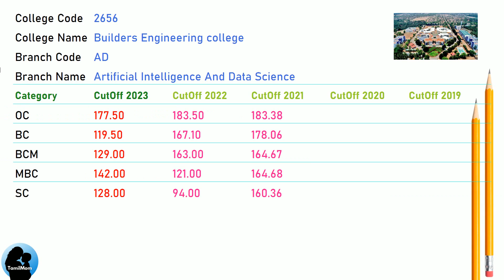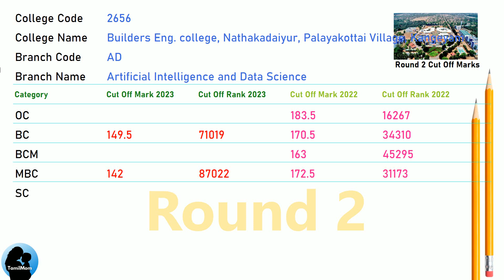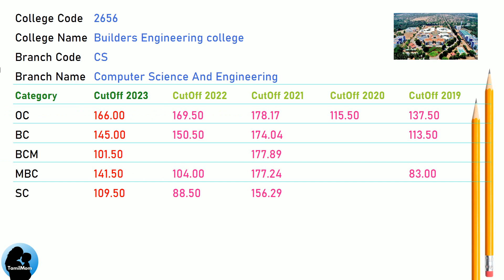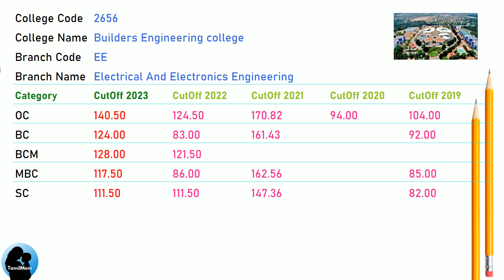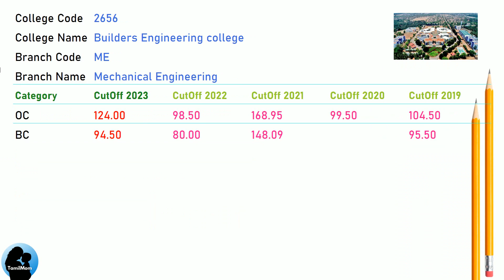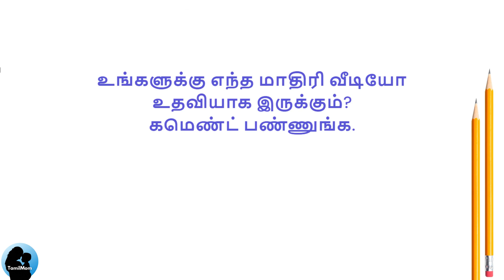TNEA 2024 🔥| Builders Engineering College Tiruppur | Round 1 | Round 2 | 7.5 Reservation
In this informative video, we explore the admission process for aspiring engineers in Tamil Nadu at Builders Engineering College  TNEA Counselling Code 2656. Join us as we uncover the cut off scores for various engineering disciplines.

Builders Engineering College Cut Offs Covered in this video:
TNEA Cut Off for Builders Engineering college Nathakadaiyur Erode Road Palayakottai Village Kangeyam Tiruppur in Artificial Intelligence And Data Science
TNEA Cut Off for Builders Engineering college Nathakadaiyur Erode Road Palayakottai Village Kangeyam Tiruppur in Civil  Engineering
TNEA Cut Off for Builders Engineering college Nathakadaiyur Erode Road Palayakottai Village Kangeyam Tiruppur in Computer Science And Engineering
TNEA Cut Off for Builders Engineering college Nathakadaiyur Erode Road Palayakottai Village Kangeyam Tiruppur in Electronics And Communication Engineering
TNEA Cut Off for Builders Engineering college Nathakadaiyur Erode Road Palayakottai Village Kangeyam Tiruppur in Electrical And Electronics Engineering
TNEA Cut Off for Builders Engineering college Nathakadaiyur Erode Road Palayakottai Village Kangeyam Tiruppur in Mechanical Engineering

🔍 Programs Covered:
Artificial Intelligence And Data Science
Civil  Engineering
Mechanical Engineering

Chapters for Builders Engineering College cut off marks :
00:00:00: Welcome to TamilMom
00:00:09 TNEA Cut Off for Builders Engineering College in Artificial Intelligence And Data Science
00:01:17 TNEA Cut Off for Builders Engineering College in Civil  Engineering
00:02:08 TNEA Cut Off for Builders Engineering College in Computer Science And Engineering
00:03:16 TNEA Cut Off for Builders Engineering College in Electronics And Communication Engineering
00:04:07 TNEA Cut Off for Builders Engineering College in Electrical And Electronics Engineering
00:05:15 TNEA Cut Off for Builders Engineering College in Mechanical Engineering